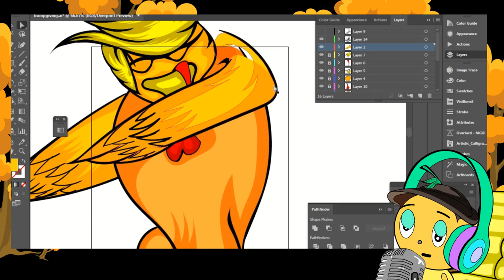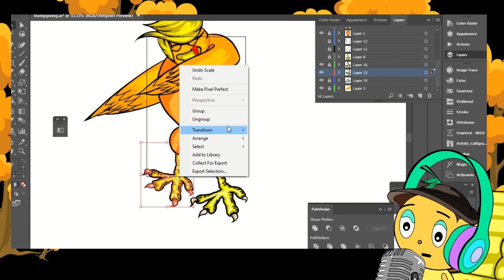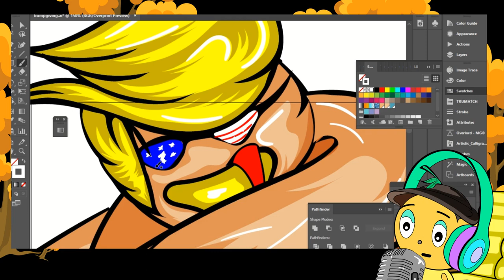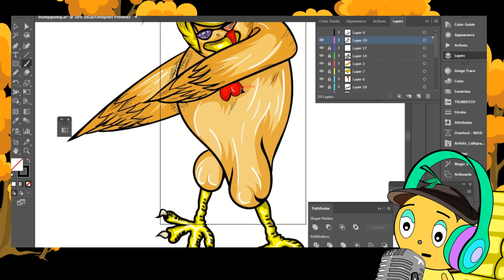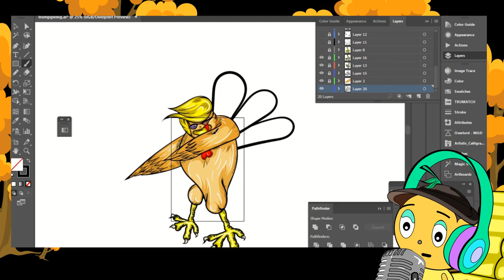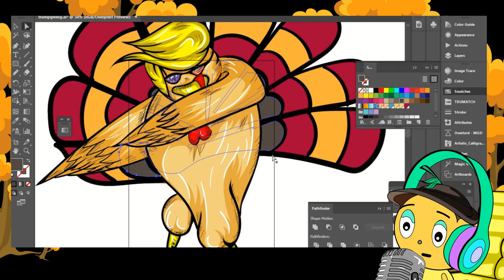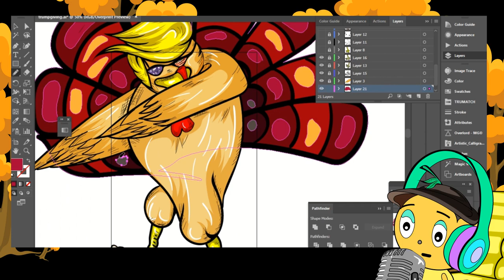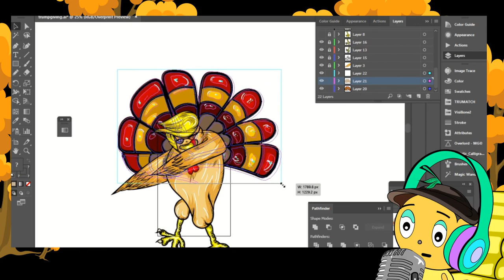How To Draw DABBING Turkey Vector For Thanksgiving Outfit Ideas By Adobe Illustrator 2 turkey 🦃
How To Draw DabbingTurkey Vector Thanksgiving For Thanksgiving Outfit Ideas By Adobe Illustrator Part two turkey thanksgiving thankful gratitude autumn fall outfits dabbing 🦃

This is a digital tutorial for drawing a turkey for the Thanksgiving Outfits, this is the second last part of this art, and there are further two videos, one for the outfit of Fall Outfit Idea using this vector, and the other one for Merch By Amazon t-shirt Ideas.
Turkey vector is used a lot in Thanksgiving parties as a symbol of gratitude. If you are a thankful person then you will definitely love this vector and use it in your outfits for Autumn Season, November Month.
This vector has details of Trump, so you can use it for t-shirts Print On Demand POD platforms, and you can replace the hair with a regular Turkey head. The sunglasses have the USA flag. In this part you should know how to draw basic lines for the vector, I'm using a Wacom Pen tablet. Don't miss out on the second part and the tutorial on the outfit and t-shirt. Bil is making efforts to explain the tutorial.
A Note to Know: Dabbing, or the dab, is a simple dance move or gesture in which a person drops the head into the bent crook of a slanted, upwardly angled arm while raising the opposite arm out straight in a parallel direction. It's used a lot in Illustrator for T-shirts on Print On Demand Platforms such as Teespring, Merch By Amazon, Redbubble or even on Kindle Regular Notebooks Covers.

The video included in Bil's speech in this tutorial was for drawing Halloween Outfit Trumpkin:

For those who wants a good guide on how to treat pets 🐕😸 the best way this is the ebook:

Sometimes the animated Bil figure😎  talks on podcasts in the channel to explain the tutorials or add fun, don't miss seeing him he is a bit stupid. 😜🧐